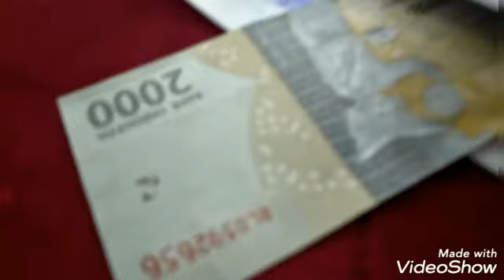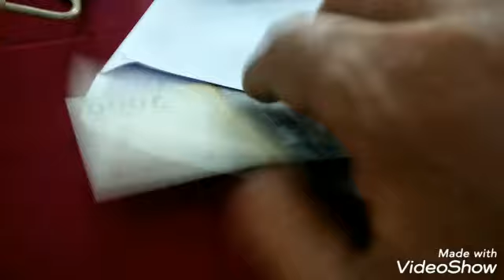Pasahat Sinamot 190 juta (MAHAR), panandaion, Pesta Adat Batak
penyampaian uang sinamot atau mahar serta penandaion...